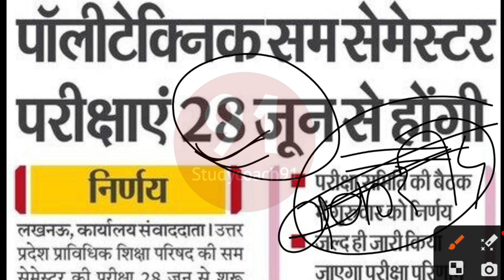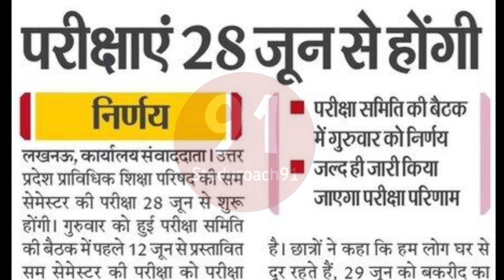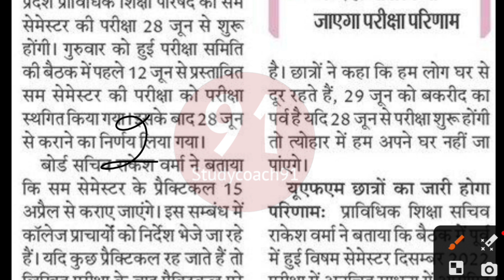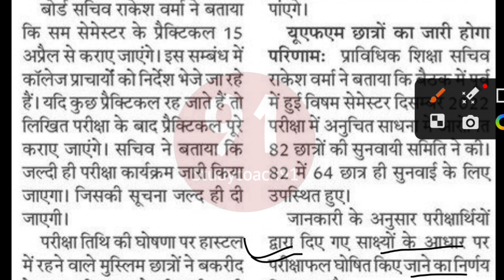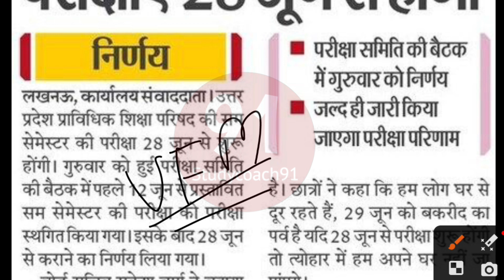जुलाई में होगा Exam? न्यूज पेपर बड़ी अपडेट | Bteup Exam Latest Update | Bteup Latest News Today 2023